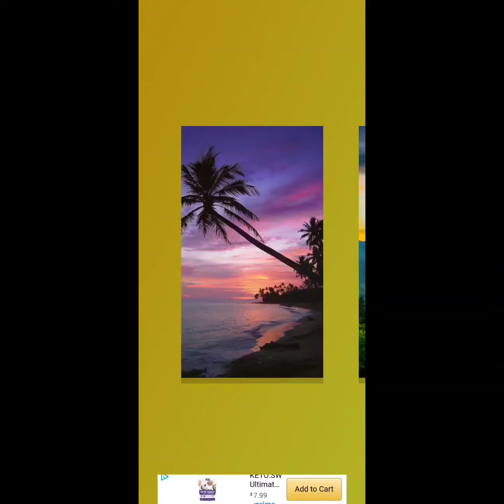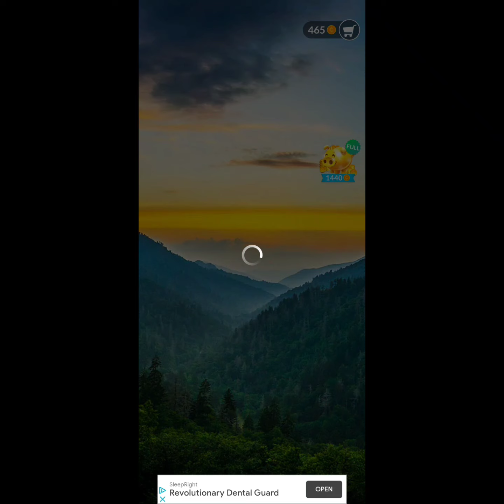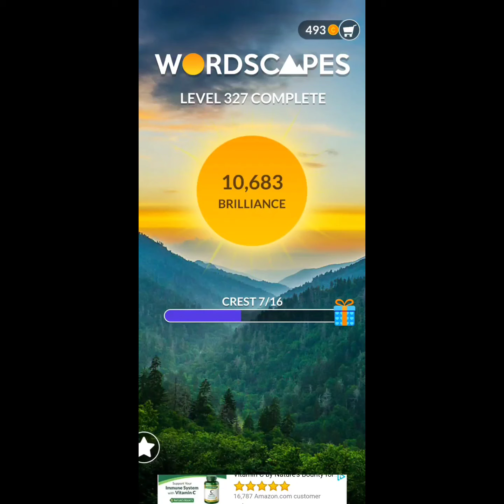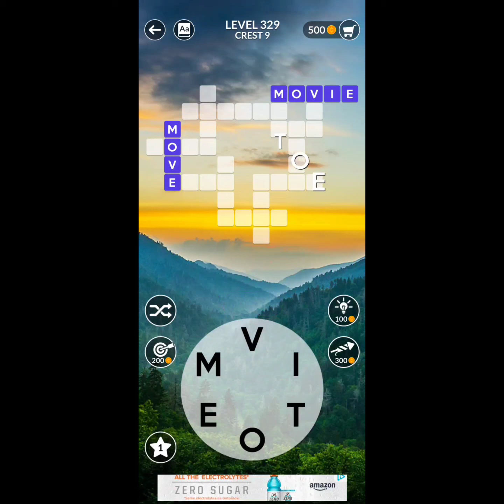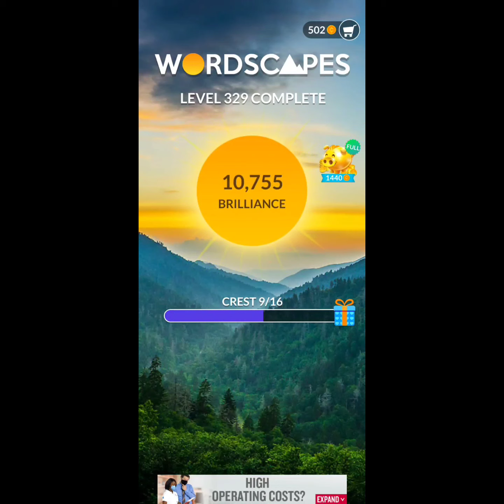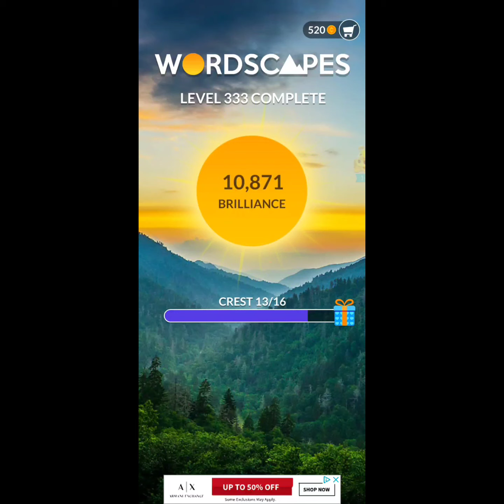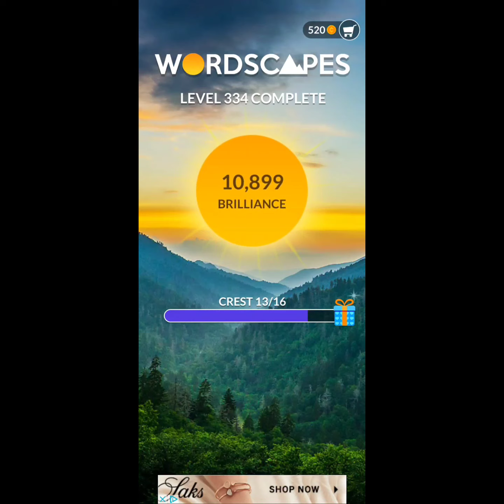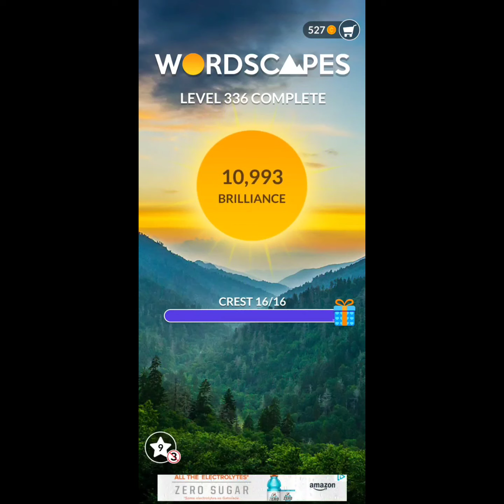Wordscapes Level 321 to 336 Gameplay